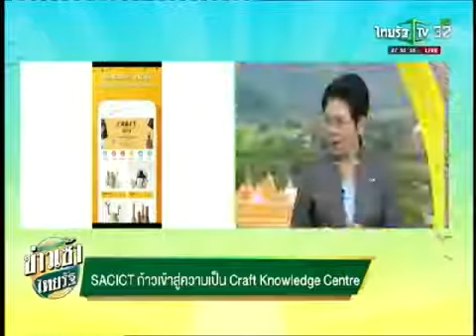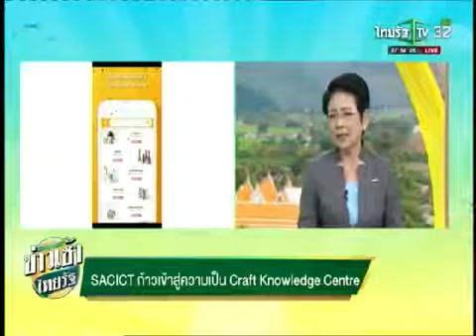SACICT ก้าวสู่ความเป็น Craft Knowledge Center (Thairath TV)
SACICT มีภารกิจสำคัญคือการ อนุรักษ์ สืบสาน และต่อยอดภูมิปัญญางานศิลปหัตกรรมไทย ภายใต้กลยุทธ์ “หัตถศิลป์ของชีวิตปัจจุบัน” หรือ “Today Life’s Crafts” เพื่อสร้างการรับรู้ในคุณค่าความงามของศิลปหัตกรรมไทยว่าสามารถประยุกต์ใช้ให้สอดคล้องกับวิถีชีวิตในปัจจุบันได้ โดยมุ่งเน้นการเสริมสร้างศักยภาพให้ผู้ทำงานหัตถศิลป์ การพัฒนางานศิลปหัตถกรรมด้วยความคิดสร้างสรรค์ให้มีความร่วมสมัย เหมาะสมกับการใช้งาน และสร้างความนิยม เพิ่มช่องทางการเข้าถึงงานศิลปหัตถกรรมไทยเพื่อเพิ่มโอกาสทางการตลาด ให้เป็นที่ยอมรับทั้งในและต่างประเทศ

ชมย้อนหลังการสัมภาษณ์พิเศษนางอัมพวัน พิชาลัย ผู้อำนวยการศูนย์ส่งเสริมศิลปาชีพระหว่างประเทศ ทางรายการข่าเช้าไทยรัฐ ช่องไทยรัฐทีวี